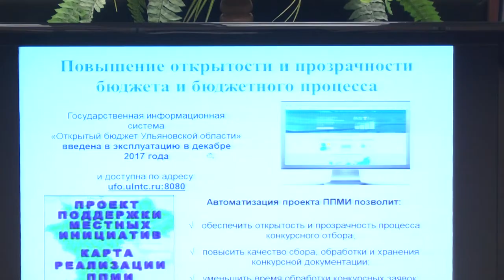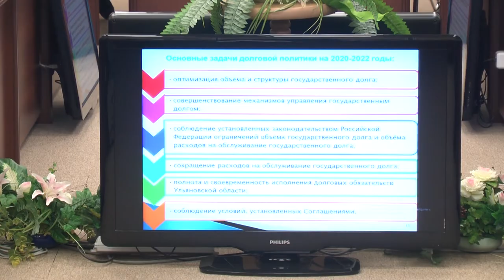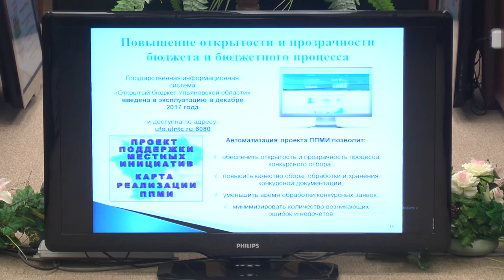Здравоохранение в приоритете. Ульяновская общественность обсудила бюджет на 2020 год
Ульяновская область готовится принять главный финансовый документ на следующий год. В Законодательном Собрании прошли публичные слушания бюджета. Они вызвали большой ажиотаж у общественности. Выделенный Малый зал заседания с трудом вместил всех желающих. Бюджет региона представляло правительство.